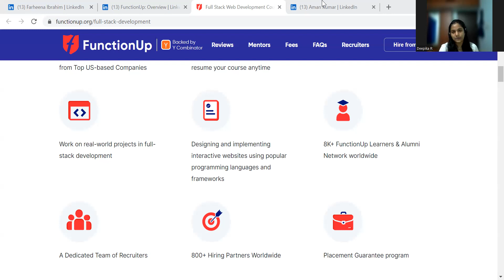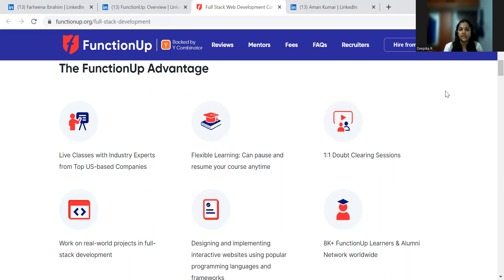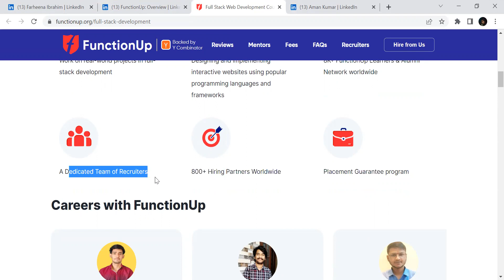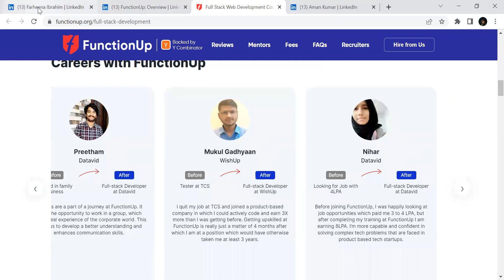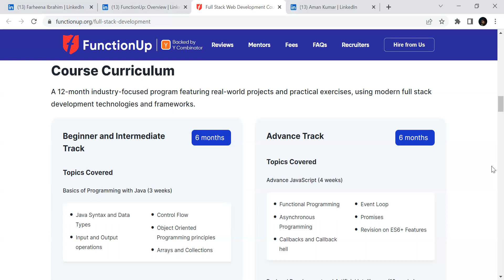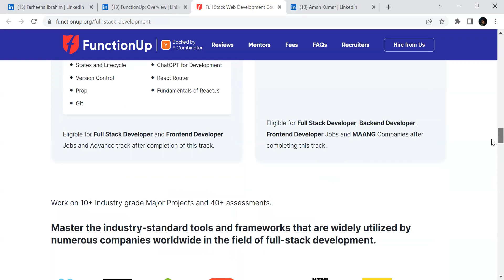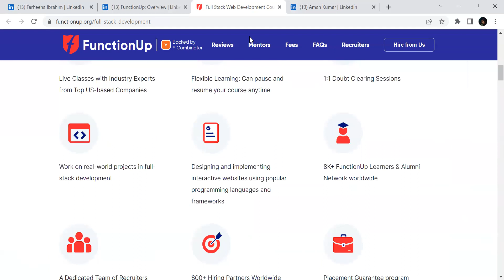🔴Not able to get a Job ? | 100% Job Guarantee | 50,000 Scholarship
TCS hiring
tcs hiring
software hiring
jobs freshers
fresher hiring
freshers hiring
Hiring freshers
STEP internship
product company
summer internship
off campus
freshers hiring
Hiring freshers
STEP internship
product company